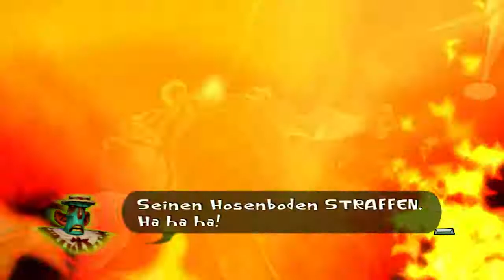Psychonauts #057 Die Schlachterschlacht schlagen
⫸⫸ Link zum Spiel gibt's in der Beschreibung.

Durchgeknalltes 3D Jump'n Run aus dem Jahre 2005 von Double Fine Productions

Wenn euch das Spiel gefällt, bitte kauft es euch!
Selber spielen macht Spaß. ;P